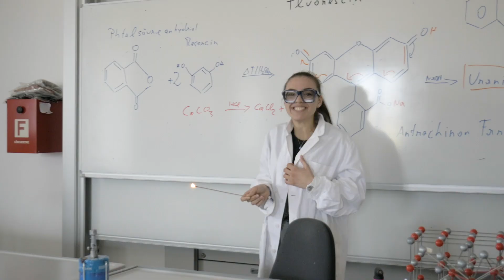Das BRG Viktring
Dieses Video, 2019 produziert von zwei Abiturientinnen im Rahmen ihres Abschlussprojekts im Schwerpunkt "Blldnerische Erziehung", gibt Ihnen einen Einblick in die Arbeitsweise, Kreativität und Leidenschaft, die wir in unserer Schule zu leben versuchen. Zudem zeigt es ihnen auch das malerische Ambiente unseres Gymnasiums (Stift Viktring).